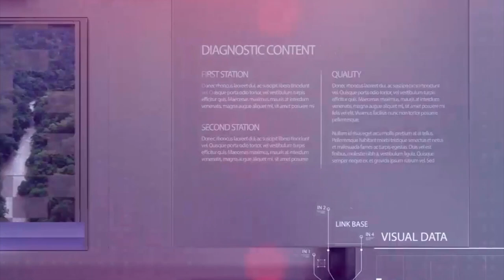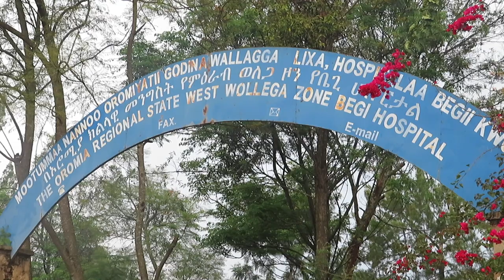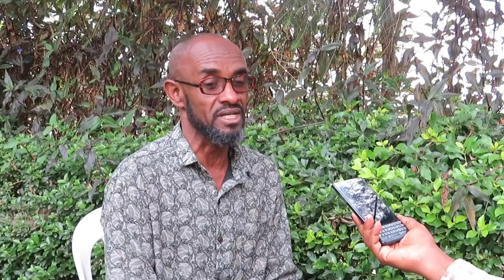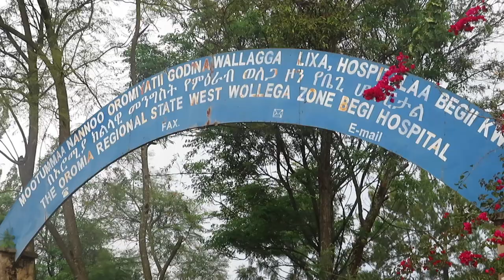Haal lixa Oromiyaa irratti Marii Jaal Maarqoos Margaa waliin goone